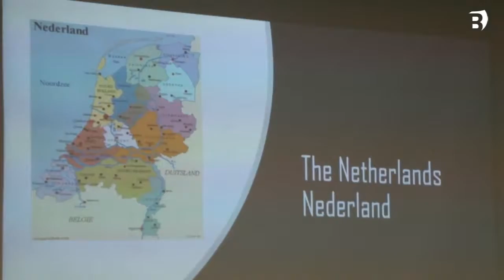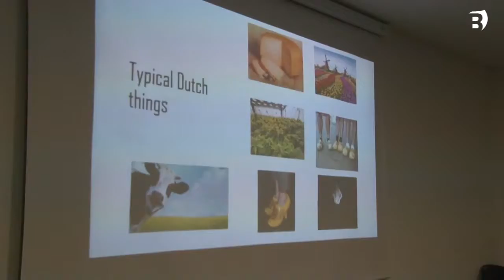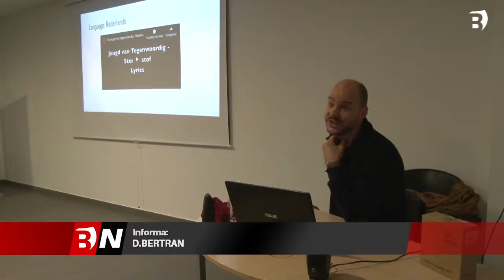Holanda obre el segon cicle "Surt de l'Ou" a l'Espai Jove Cal Drac